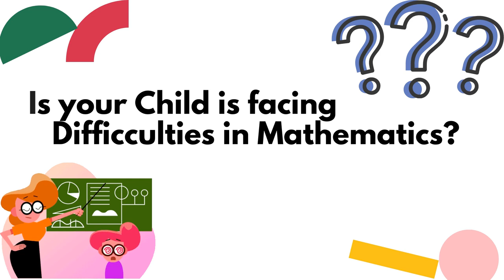Boost Your Mathematics skill | Maths expert | by MathsCore